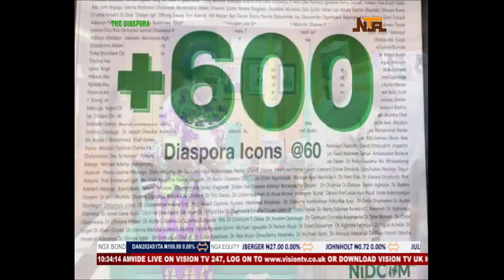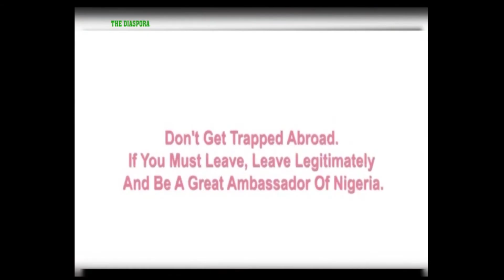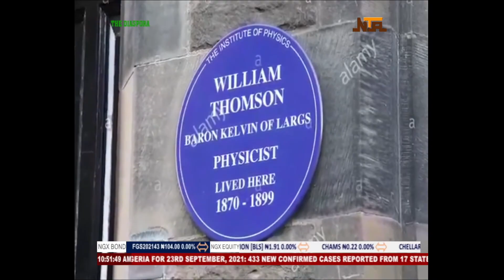The Diaspora | 24th September 2021 | NTA